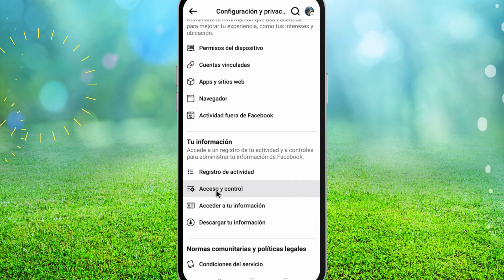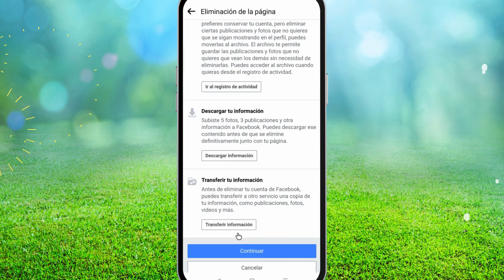Cómo eliminar una página de Facebook - iPhone y Android 2024. Eliminar permanentemente una página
¿Cómo eliminar una página de Facebook en el móvil en 2024? En este tutorial, te muestro cómo eliminar permanentemente una página de Facebook en iPhone y Android. Esto significa que puede eliminar o eliminar cualquier página de Facebook que posea o administre. Esto incluye las nuevas páginas de Facebook actualizadas en 2024. Eliminar una página de Facebook en la aplicación de Facebook es una excelente manera de eliminar páginas no deseadas, detener notificaciones de páginas de Facebook y eliminar imágenes antiguas publicadas. Déjame saber en los comentarios si tienes alguna pregunta mientras eliminas permanentemente tu página de Facebook.